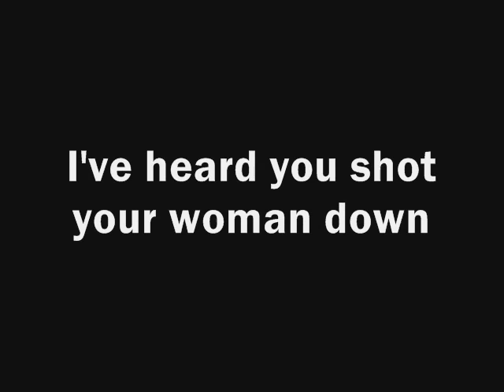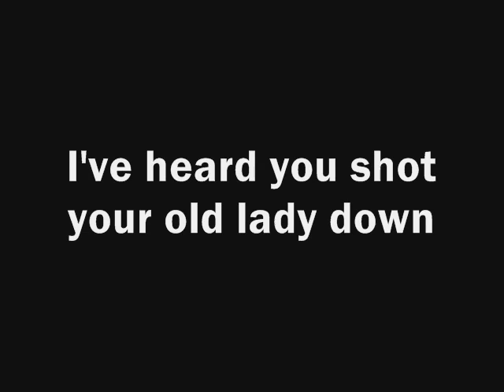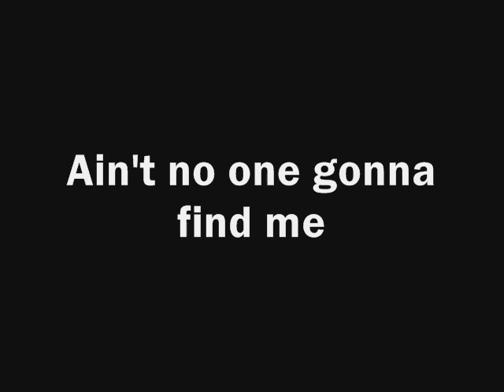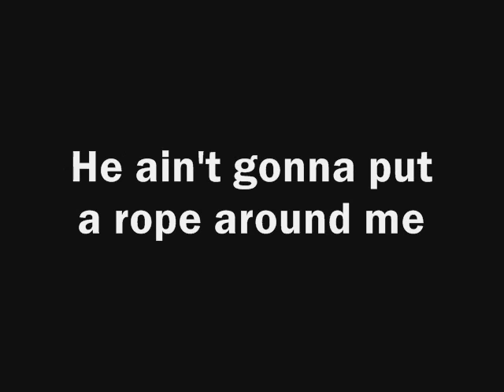Jimi Hendrix - Hey Joe (lyrics on screen)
I made this because I haven't seen any other Hey Joe videos with the lyrics on screen...and that seems to be what people prefer. If you don't, then I put it in the description as well!

Hey Joe, where you goin' with that gun in your hand
Hey Joe, I said where you goin' with that gun in your hand

I'm going down to shoot my old lady
You know, I've caught her messin' around with another man
And that ain't too cool

Hey Joe, I've heard you shot your woman down,
shot her down, now
I said I've heard you shot your old lady down,
You shot her down to the ground

Yes I did, I shot her
You know, I caught her messin' round, messin' round town
You know, I caught my old lady messin' around town
And I gave her the gun
I SHOT HER!

Hey Joe, alright
Shoot her one more time, baby

Hey Joe, said now
Where you gonna run to now?
Where you gonna run to?
Hey Joe, I said where you gonna run to now?
Where you, where you gonna go?
Well, dig it

I'm goin' way down south,
Way down to Mexico way
Alright!
Way down where I can be free
Ain't no one gonna find me

Ain't no hangman gonna,
He ain't gonna put a rope around me
You better believe it right now
I gotta go now
Hey Joe, you better run on down
Good bye, everybody
Hey Joe, uhh
Run on down